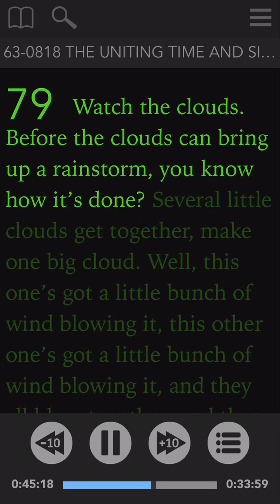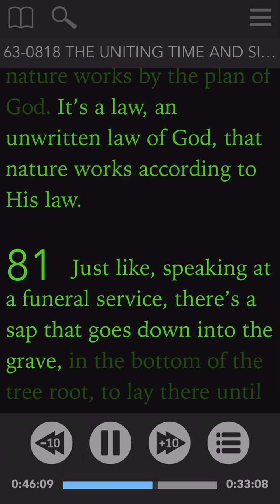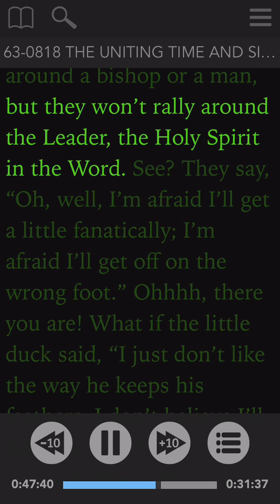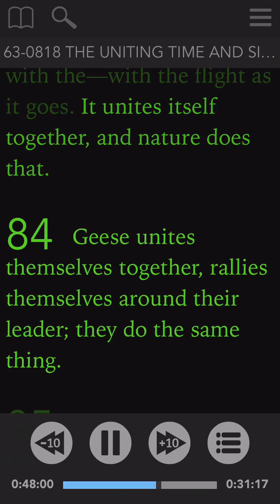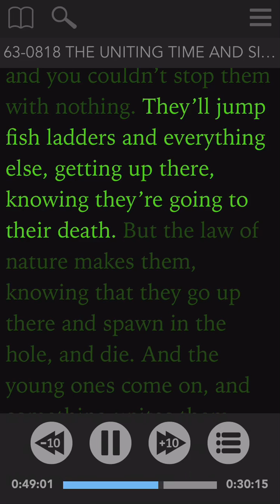Watch Nature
Most of these videos have been uploaded from the lifeline app. The Life line app is a free app for IOS and Android. This Youtube Channel is not meant to take the place of the lifeline app. If you have a Android or IOS  device (or whatever device is able to use the download) please download and rely on the app.
For more information on the message please as well as You can also find streamable church services at Branhamtabernacle.org

You can find more information on the lifeline app as well as downloads at this
You can also find more videos, quotes, singing, and much more on our facebook page.